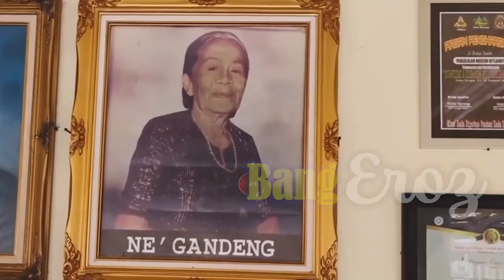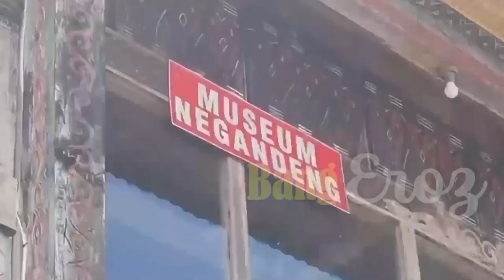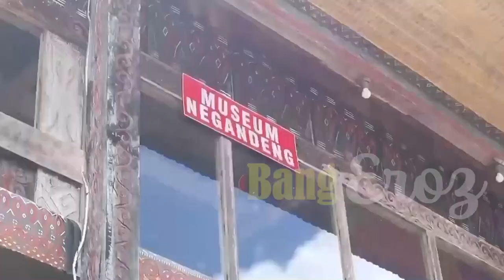museum ne gandeng, toraja utara punya